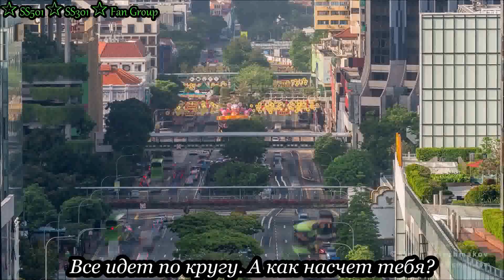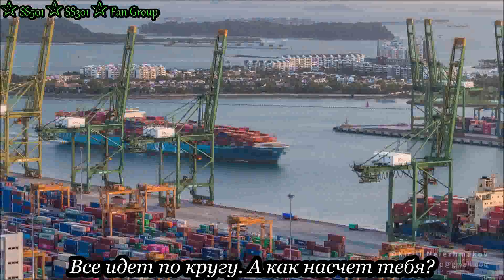Kim Hyun Joong "Binggle Binggle" / Ким Хен Джун "Круг за кругом" (rus sub)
Альбом: "MY SUN"
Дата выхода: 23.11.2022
Жанр: Рок
текст: Ким Хен Джун
аранжировка: Ким Хен Джун